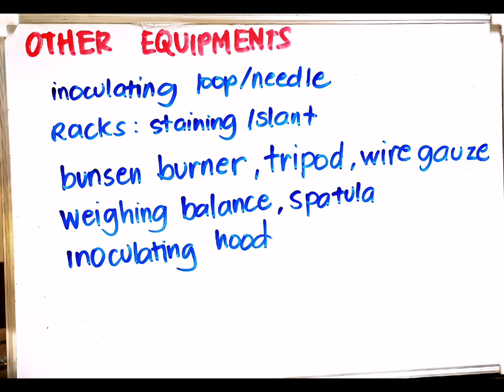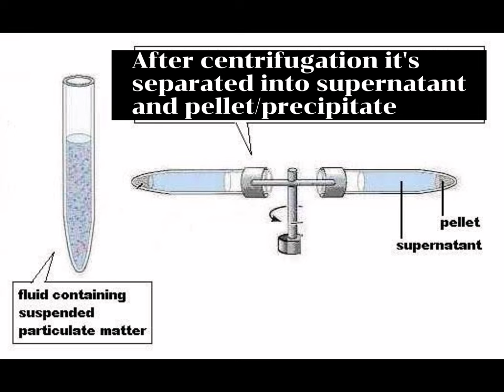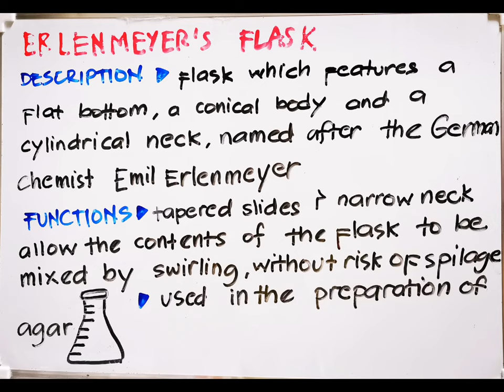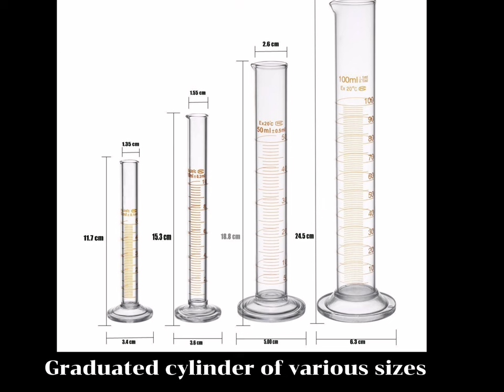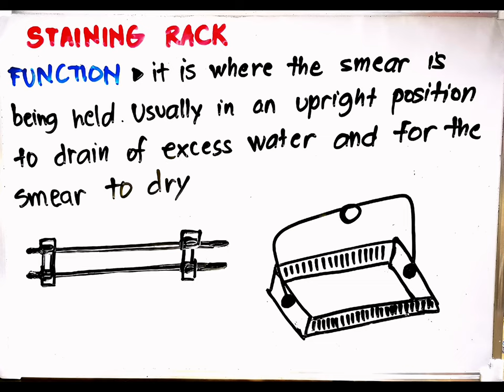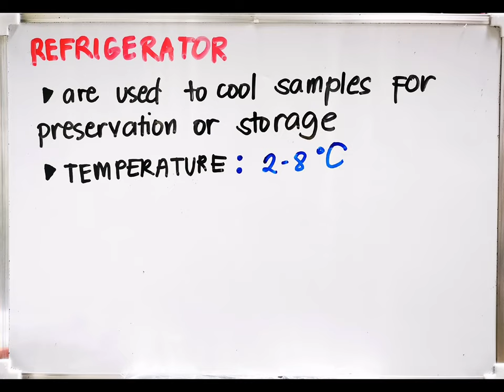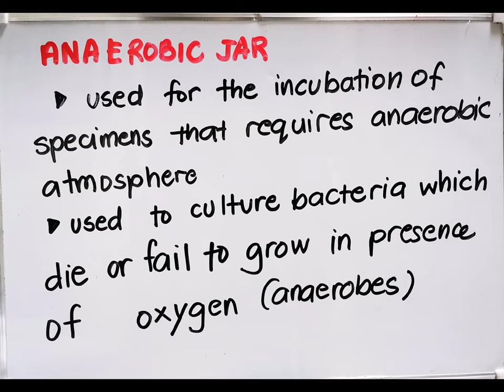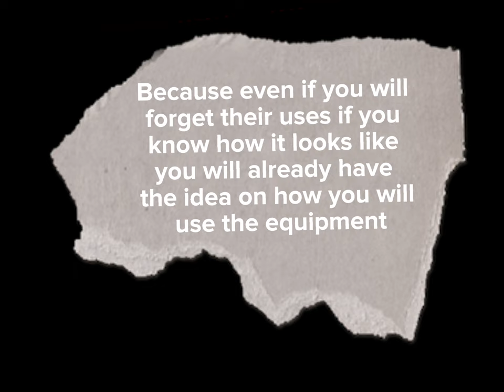glassware and equipment use in microbiology laboratory | MEDICAL LABORATORY SCIENCE